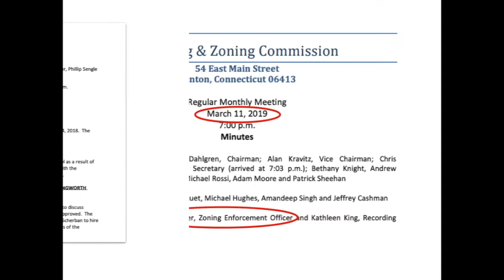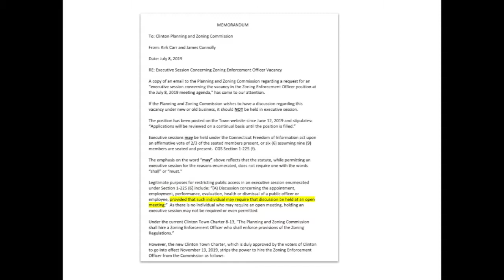PZC 7 8 19 ZEO Executive Session Debate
When one or more of the PZC  commissioners pressured the Chairman to go into executive session and appoint a favored candidate to be the new ZEO, James Connolly and I submitted correspondence in support of the Chairman who was resisting this inappropriate effort.  This a video clip of that portion of the meeting to its adjournment.